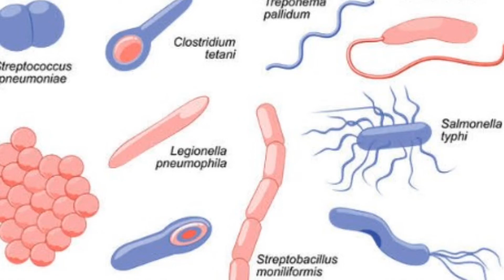Homeopathic hand senetizer 100% natural chemical free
Hello friends is video me hamne homeopathic senetizer ke bare me bataya hai

Thanks & Regard
Dr. Anil